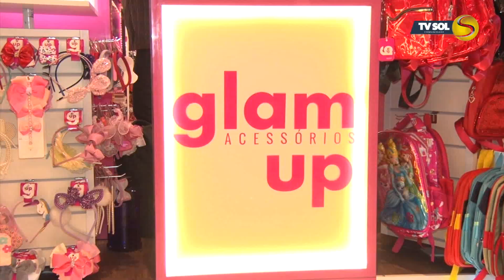Revista d'Ávila - Inauguração Glam Up| TV Sol Comunidade